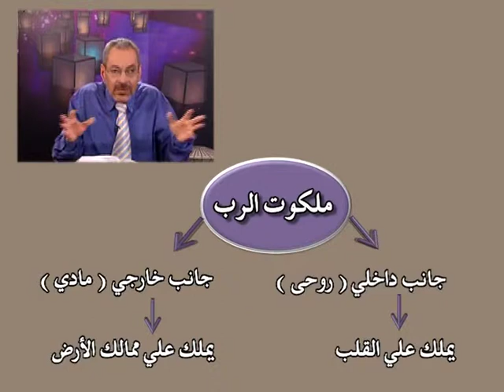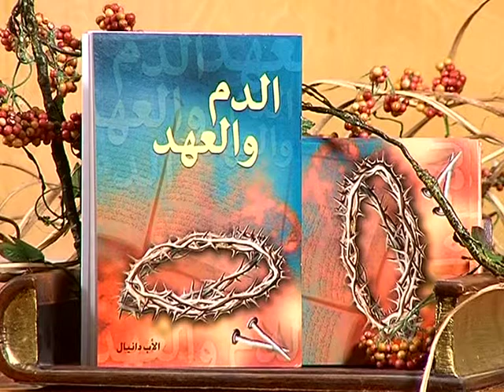شخصيات الملك الألفي10